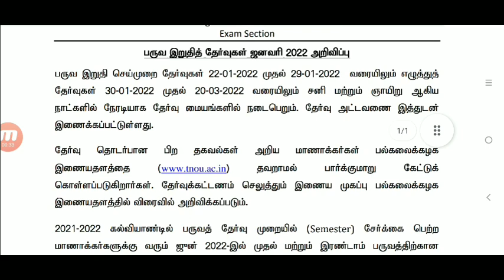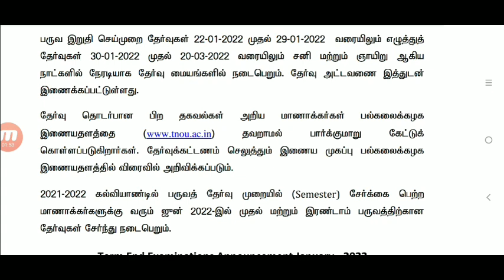TNOU Time Table For January 2022 Examinations l TNOU Latest updates 2021 l Tnou today news